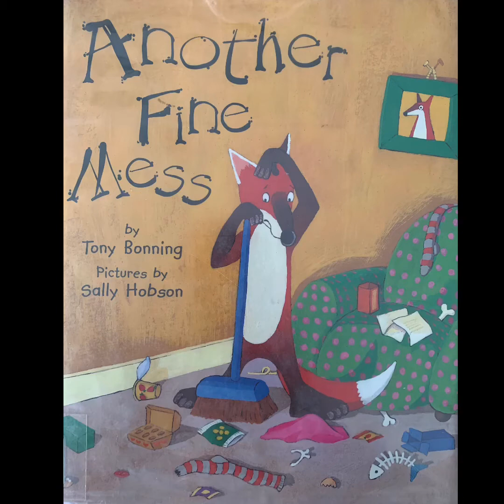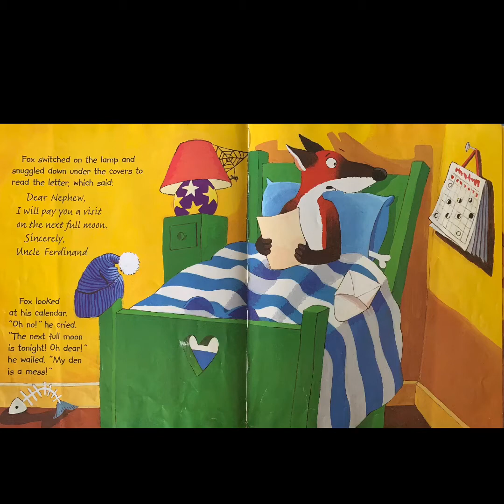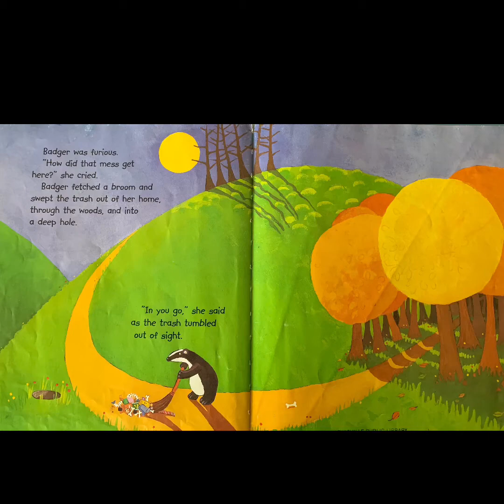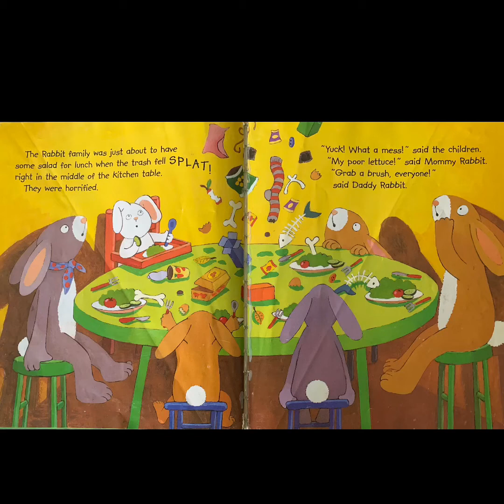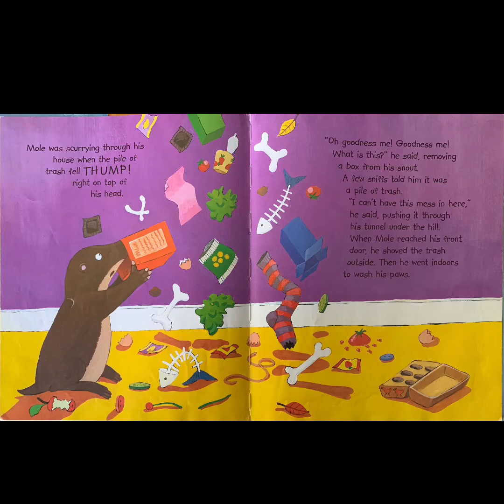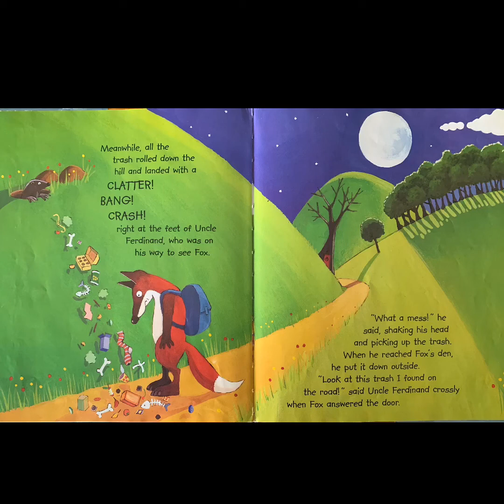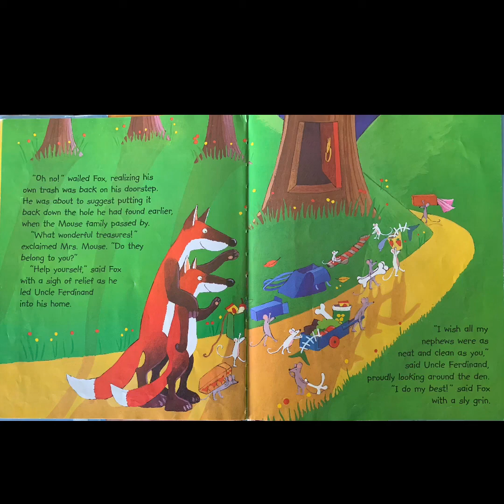Another Fine Mess by Tony Bonning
Children's Favorite Read Aloud Books